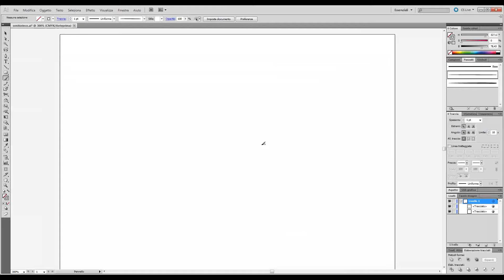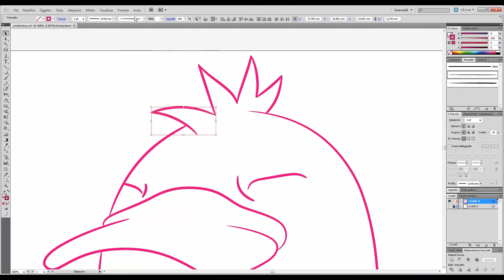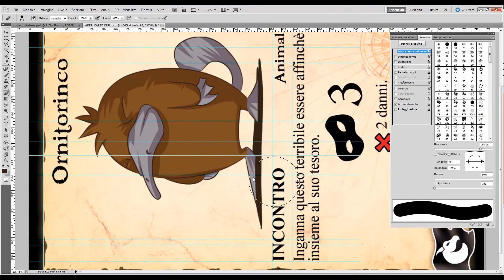Arrr!!! - Ornitorinco Speed draw&paint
L'Ornitorinco (dal cui nome si evince una sagacia fuori dal comune)  è una delle creature più famigerate e misteriose di Arrr!!!
Una volta portato sulla terraferma, è così lento che è necessario uno Speed draw & paint per poterlo vedere mentre si muove!

Arrr!!! è un nuovo gioco di carte ambientato nel mondo dei Pirati, in cui i partecipanti si sfidano solcando i Sette Mari con la loro Ciurma, alla ricerca di fama e fortuna (e dobloni).
Verrà pubblicato nel corso del 2016: per essere informati su gametest, eventi e tutto il mondo di Arrr!!! visita